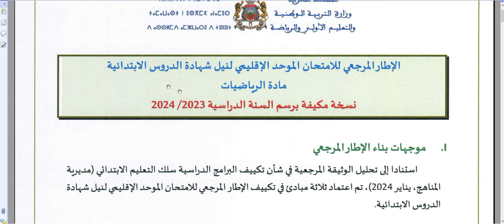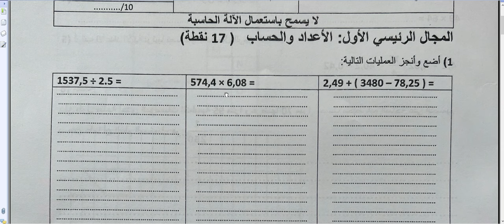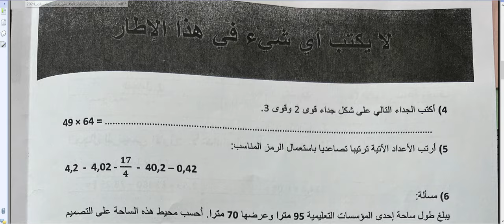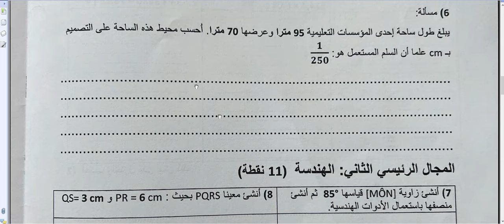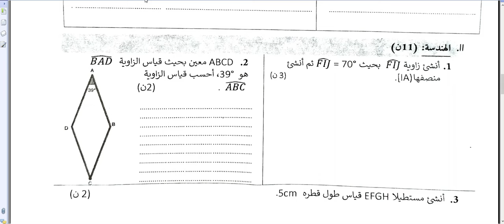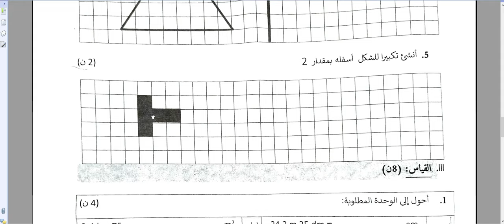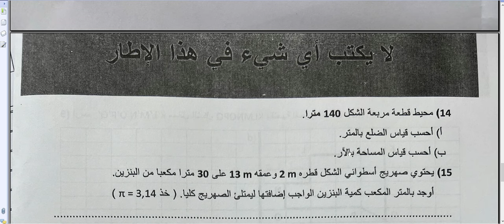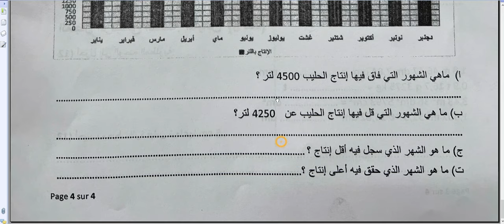الإطار المرجعي للامتحان الموحد الإقليمي المستوى السادس 2024 الرياضيات مع الدروس المحذوفة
مرحبا بكم في مجموعة تلغرام الخاصة بالمستوى السادس ابتدائي
للتسجيل بالدعم الخاص المستوى السادس ابتدائي و الاستفادة من فروض الدورة الثانية المستوى السادس ابتدائي و التواصل مع الأستاذة الرجاء الاتصال بالرقم
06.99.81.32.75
أو اضغط على الرابط
التواصل يكون مع الأمهات و الآباء
فروض المستوى السادس ابتدائي الدورة الثانية |الفرض الاول الدورة الثانية مادة الفرنسية السادس ن6
الامتحان_الموحد _الإقليمي_السادس_ابتدائي_2024